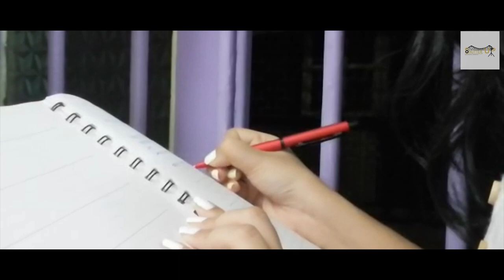Sob na Shob (সব না শব) | Trailer | Aman, Rishi, Ritika, Shana, Mainack | Ankit | Udayan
Here we are, presenting the Trailer of the first Short Film by Your Shutter Up.

Amid Lockdown, a lot of emotion have been brought up. So what's going to happen with all of these emotions? Is it going to vanquish us? Or will it cede us?

Watch the Official Trailer of Sob na Shob (সব না শব)  to get a incisive picture of different emotions
Directed by Udayan Saha.
Casted by Aman Sinha, Anindya(Rishi) Chatterjee, Ritika Das, Shana Saha, Mainack Das.

Short Film Credits:

Director: Udayan Saha
Presenters : Surjo Arghadeep Paul & Debangan Ghosh

Cast:
Aman Sinha
Anindya(Rishi) Chatterjee
Ritika Das
Shana Saha
Mainack Das

Story: Arghadeep Paul & Satyaki Chatterjee
Associate Director: Debangan Ghosh
Editor: Victor Saha
Produced By: Your Shutter Up Entertainment.